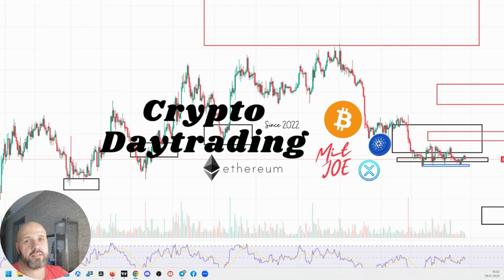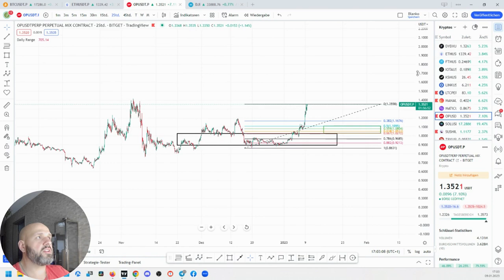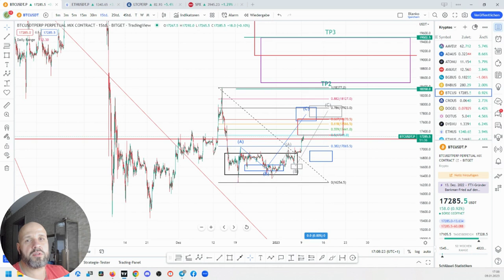🚨Der Markt Pumpt! Aber HIER müsst ihr vorsichtig sein!🚨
Der Markt PUMPT, aber Bitcoin ist noch etas mit vorsicht zu genießen! Ethereum sieht da schon besser aus! Aber diese Level müssen einfach fallen!